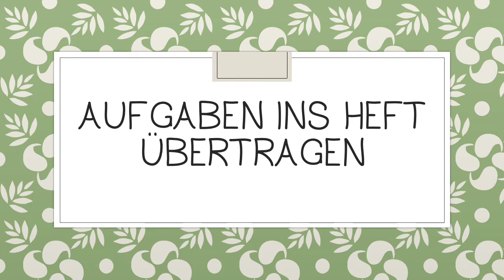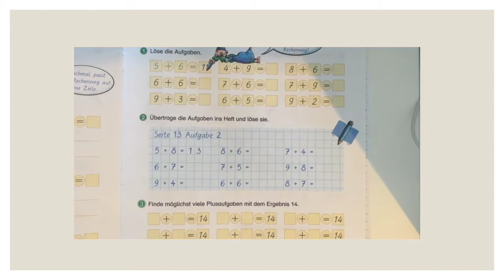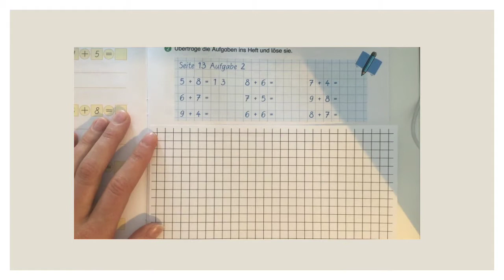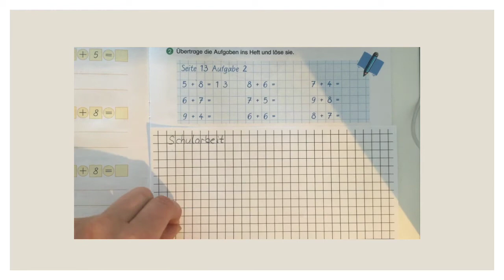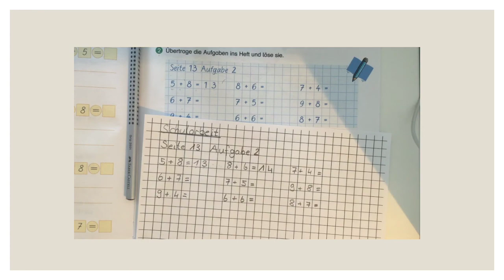Aufgaben ins Heft übertragen